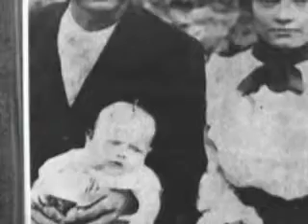Murdockumentary Part 3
Walker and Ada Murdock Family History